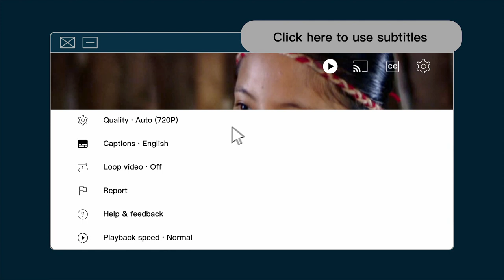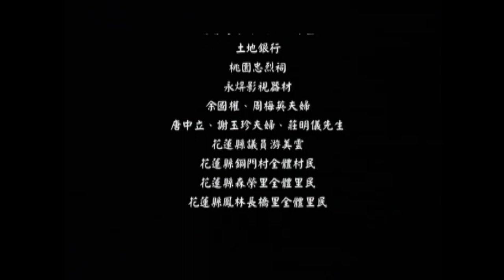Dana Sakura｜EP5｜1930 Musha Incident｜Tragic History of Indigenous Uprising in Colonial Taiwan｜霧社事件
Episode 5
After several years of peace, Japanese authorities have come to believe that Musha is now the “model aboriginal village” of the mountain region. As a result, Japanese rule in Musha begins to loosen. The mountain police’s goal in governing aborigines is to make the Seediq people give up their “gaya” (traditional ancestral teachings) culture in favor of Japanese civilization. This has made young villagers lose their cultural identity, with nothing to do all day except drink themselves into a stupor. Biho is one of them.

Now known as Takayama Hatsuko, Obing has become a tall and graceful young woman. Meanwhile, her indigenous childhood friends have all grown up too. Hanaoka Ichiro is about to graduate from Taichung Normal School. Highly confident about Japanese civilization, Ichiro intends to become an educator like his old teacher Murata and bring civilization to his tribespeople. Hanaoka Jiro wants to graduate a year early from Puli Elementary School’s Advanced Class and return to Musha ahead of Ichiro to become a junior police officer. In different ways, Ichiro and Jiro each express their love to Hatsuko, who continues to hold an indescribable, special feeling towards her “bad aborigine” childhood friend Biho.